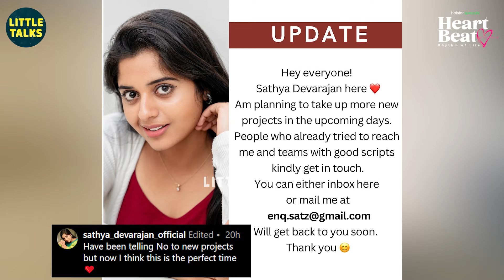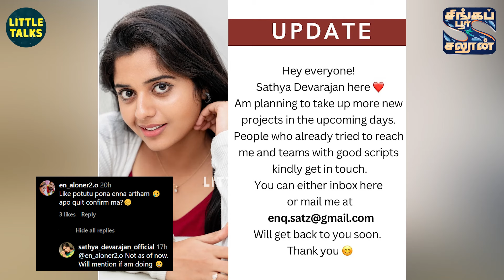Ethirneechal Sathya Devarajan Serial-லிருந்து விலகுறாரா😱 - கேள்வி கேட்டு வரும் ரசிகர்கள் 😮